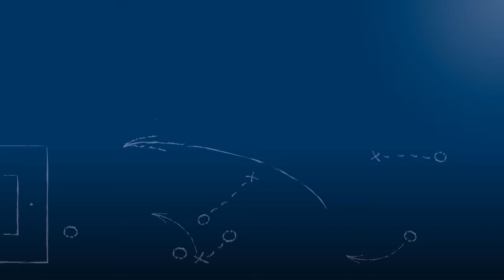Sven Däggelmann - FC Alem. Eggenstein - zum Spiel vs. DJK Mühlburg, FuPa.tv-Interview, 10.5.2018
"Heute habe ich gar nichts zu tun gehabt."

Sven Däggelmann, Torwart und Kapitän des FC Alemannia Eggenstein, im FuPa.tv-Interview zur Begegnung FC Alemannia Eggenstein vs. DJK Mühlburg, dem Finalspiel des bfv-Rothaus-Kreispokals Karlsruhe 2017/18.

Das Interview wird präsentiert von der Select GmbH.